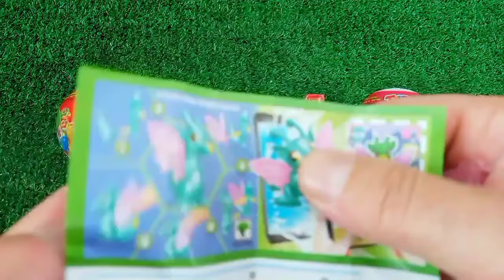Rainbow Satisfying Video, DIY How to make Rainbow Slime Candy Baby Shark Kinetic Sand Cutting ASMR